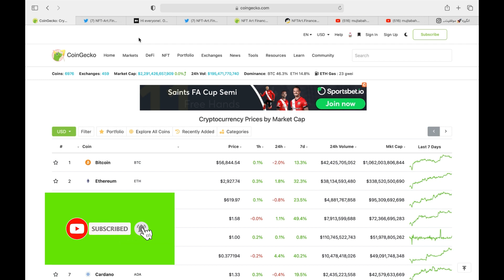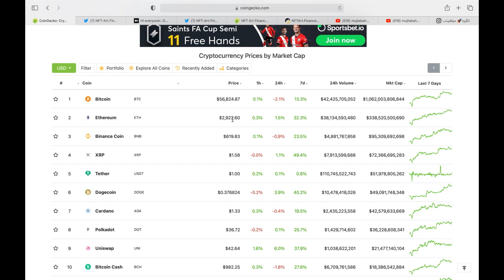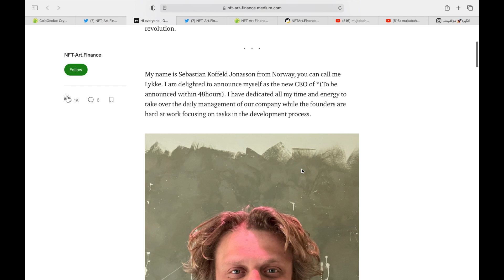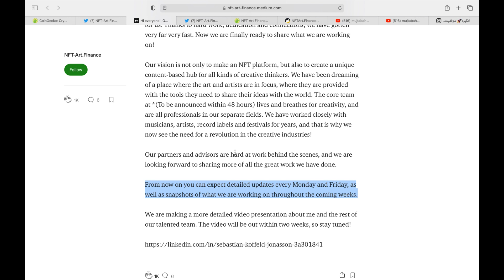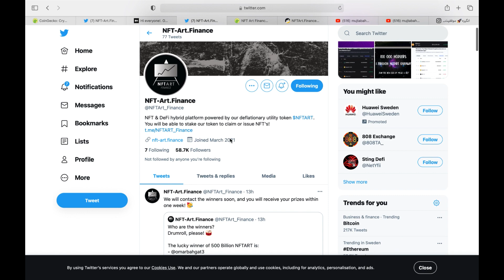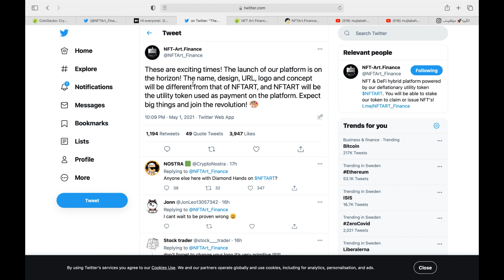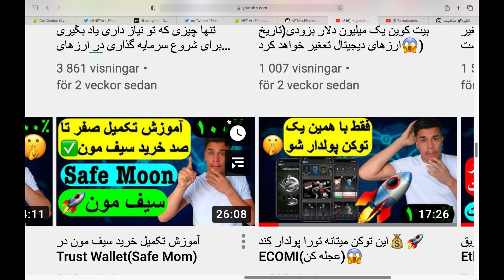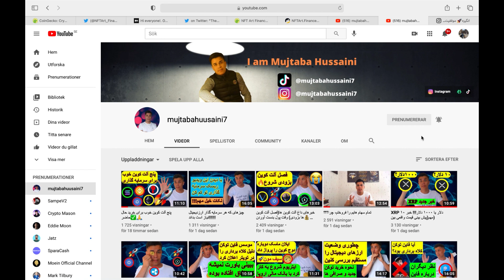مهم: خبر انفجاری درباره NFT Art Finance (نحوه خریدش)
اسپانسر کانال یوتوب
🌐آدرس ویب سایت کابل اینگلیش🌐
آموزش زبان اینگلیسی📚

✅آموزش جلوگیری از ضرر ها در خرید و فروش در صرافی بایننس و کوین بیس👇

در این کانال یوتوب من هروز ویدیو برای شما میسازم درباره سرمایه گذاری ارزهای دیجیتال/سهام. از داغ‌ترین ارزهای دیجیتال روزانه و همچنین سهام📈